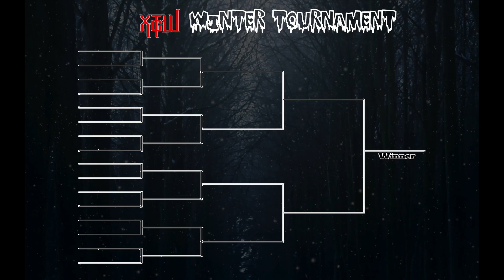XTcW Presents: Winter Tournament 2018: Round 1 Match 5: The IceMan vs Brian Lance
XTcW Presents: Winter Tournament 2018: Round 1 Match 5

Match Card
The IceMan vs Brian Lance